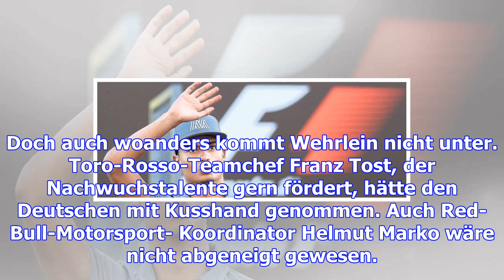Pascal wehrlein gegen schotter und show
Nach außen gibt sich Pascal Wehrlein noch optimistisch. Zumindest offiziell beschäftigt er sich noch...